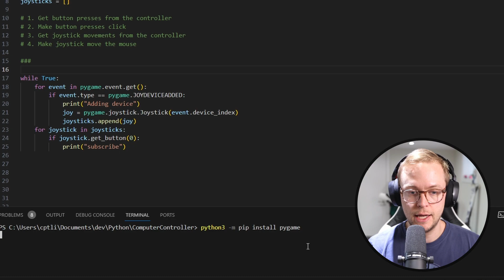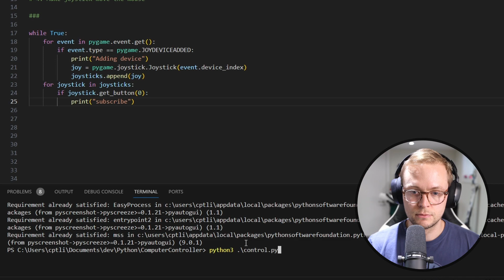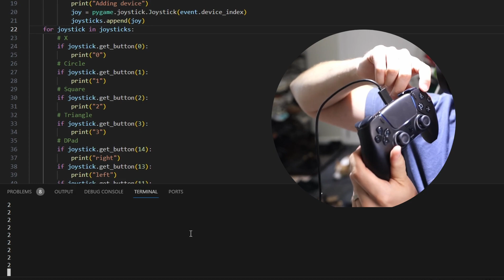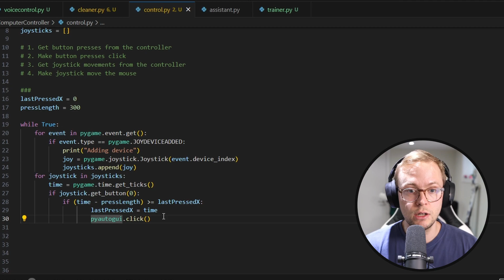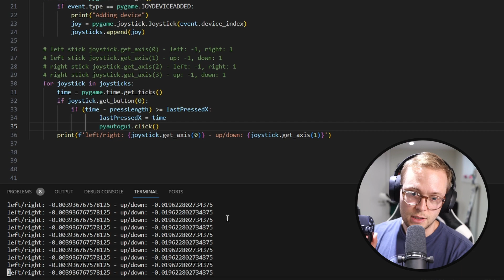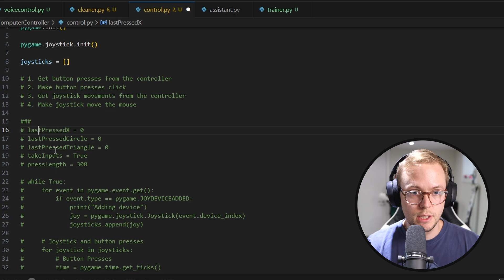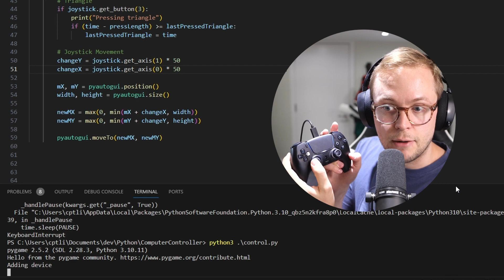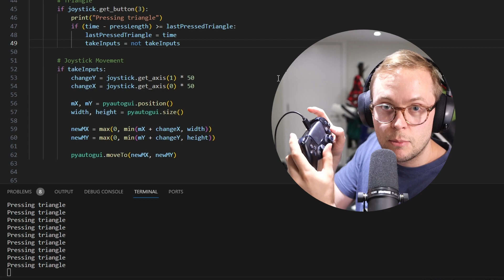Control Your Computer with a Controller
In this video we go over how you can control your computer with a video game controller! This is yet another example of how amazing some simple code can be - all while utilizing FREE python modules from pip :)

Timestamps:
0:00 Intro
0:25 Installing packages
1:07 Project overview
1:26 Get button presses from controller
2:54 Time to get the rest of the buttons
3:59 Make the controller click
6:16 Move the mouse with the controller
10:49 Disable button
12:17 Outro